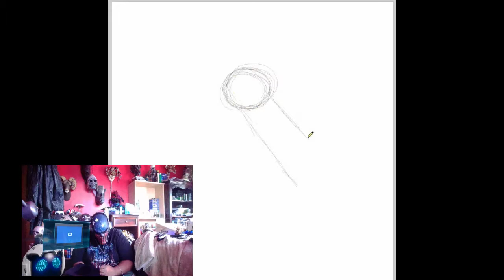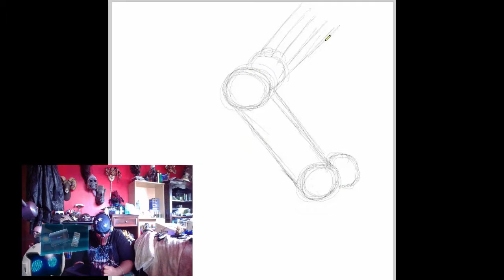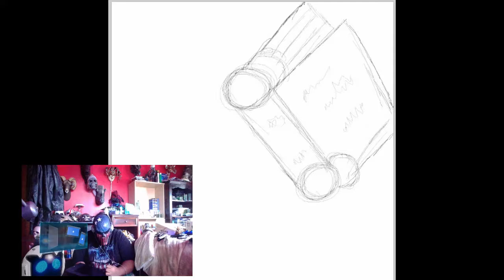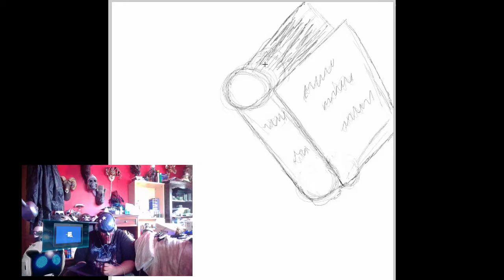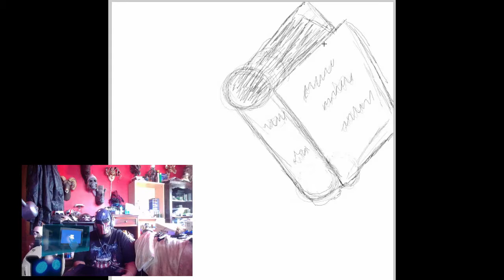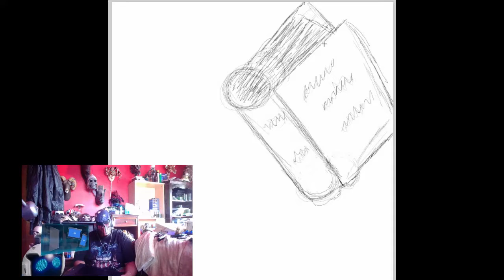Random Friday 17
The 17th installment of Random Friday coming forth.